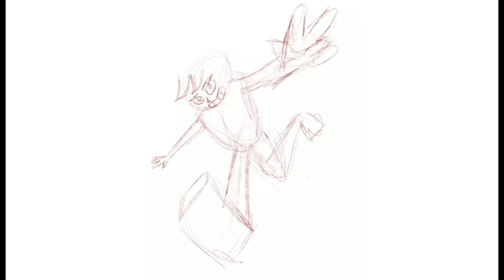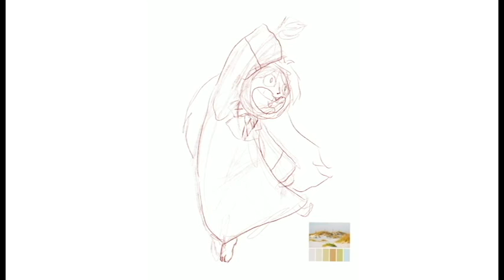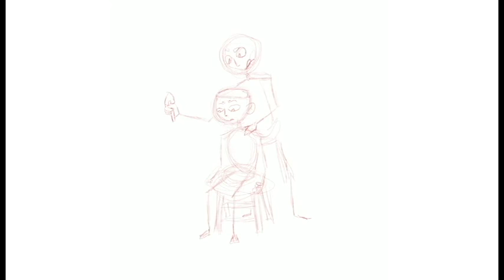[SPEEDPAINT] WINTER BREAK COLLECTION